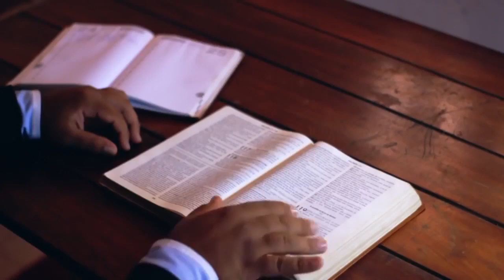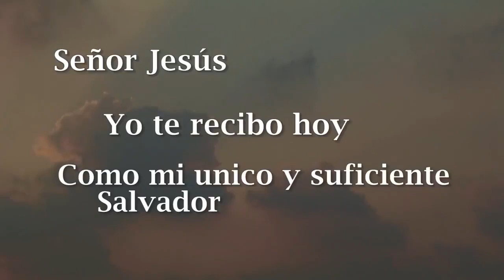TEMA : COMO LLEGA A LA META / PASTOR : JULIO MARTINEZ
EN VIVO / CULTO DOMINICAL 8:00AM

TEMA : COMO LLEGA A LA META

TEXTO: 2 TIMOTEO 4:7

PASTOR : JULIO MARTINEZ